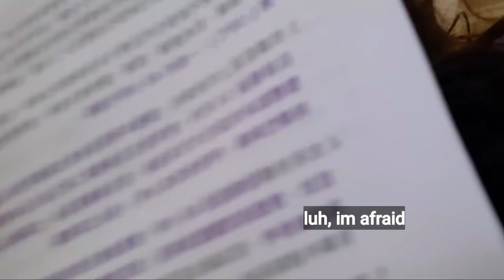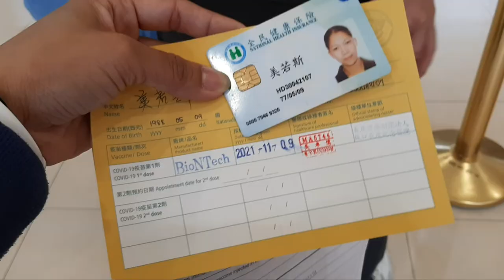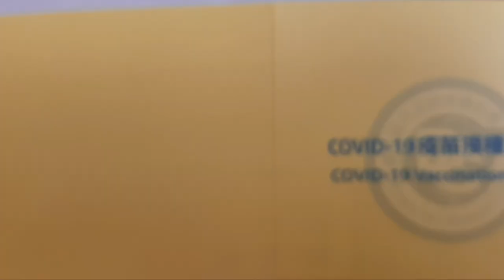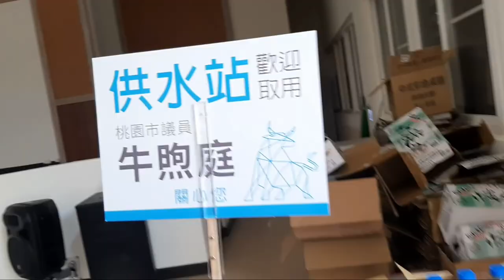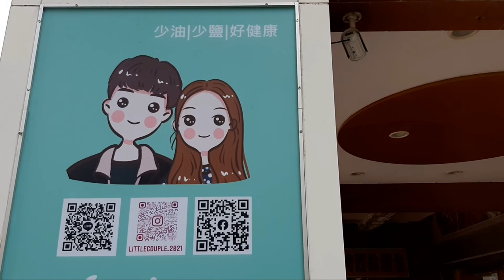A day in My Life | PFIZER BioNTech (BNT) Vaccine | Vlog #4